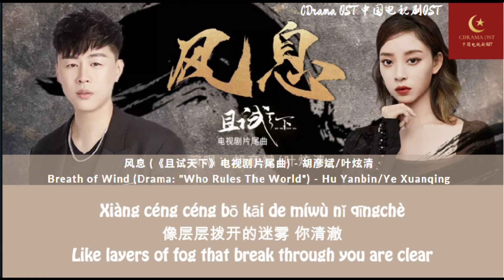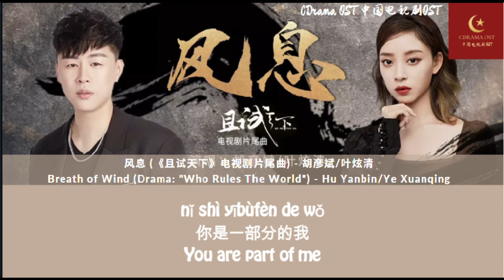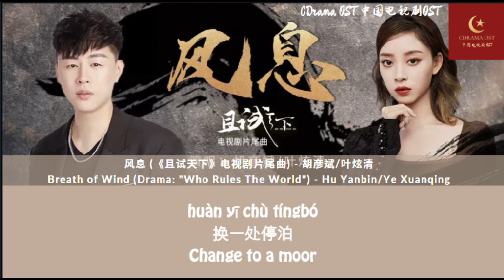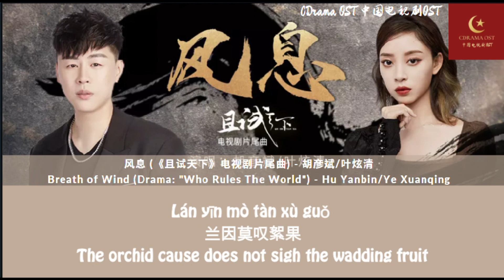【English Subtitle/PinYin】风息 《且试天下》电视剧片尾曲 胡彦斌 & 叶炫清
About the Singers:
Ye Xuan Qing 叶炫清  is a female singer in mainland China. In 2016. She was born in March 2, 1998 at Shengzhou City, Shaoxing City, Zhejiang Province. Ye participated in Zhejang Satellite TV's original amateur music dream program "The Voice of Dreams". She is from three generations of Yue opera. When she was two years old she ran with her parents and lay on the prop box to sleep while her parents performed and practice on the set. She grew up with the folk music influence, so she sings Yue opera and plays a bamboo flute.

Hu Yanbin 胡彦斌 , formerly known as Anson Hu, is a Chinese singer, singer-songwriter, music director, and record producer. In 2012, he changed his Latin-script stage name to Tiger Hu with the release of his eighth studio album, One Size Bigger.

About the Drama:
Drama: Who Rules The World (且试天下)
Country: China
Episodes: 40
Aired: Apr 18, 2022 - May 24, 2022

Hei Feng Xi is handsome and elegant while Bai Feng Xi is majestic and unrestrained. Opposites attract as both are unrivaled in skill. Caught in the warfare and chaos of the martial arts world, the flowers of love begin to bloom amidst the blood that has been sacrificed in the last ten years. They join hands, traveling the world seeking justice. Will their love bring peace to a chaotic world?

Casts:
Yang Yang as Feng Lan Xi / Hei Feng Xi
Zhao Lu Si as Feng Xi Yun / Bai Feng Xi
Xuan Lu as Feng Qi Wu
Leon Lai as Huang Chao
Liu Rui Lin as Feng Ju